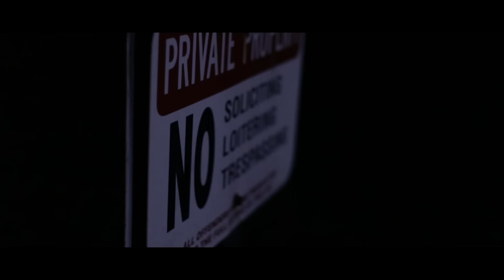LA - Smoked (Official Video)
Shot By: YF Productions